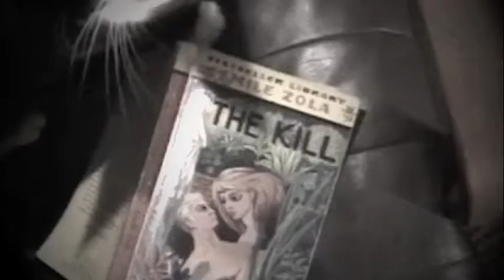Official video for Sitting And Reading by French For Cartridge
Video by James Burton and Ellan Parry